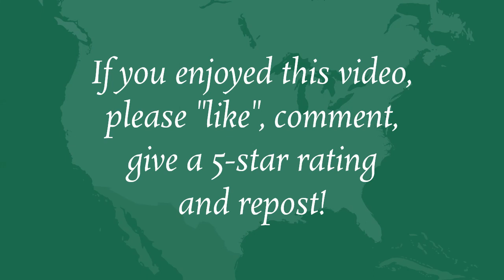Defenders of the Earth – Sr. Jean Sliwinski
Promoting a sustainable world by nurturing the environment.